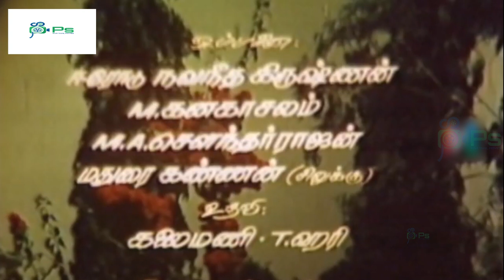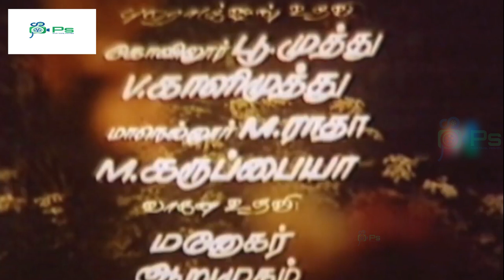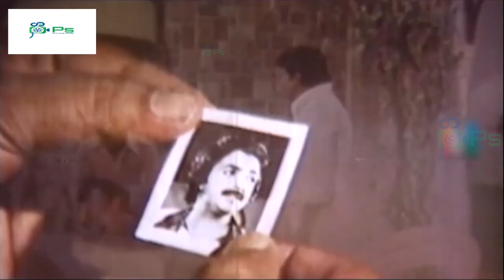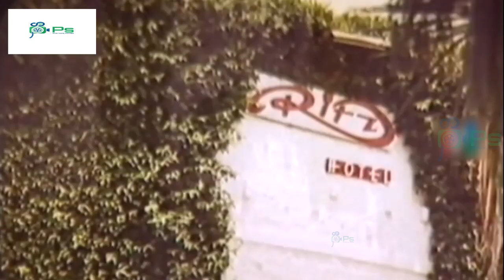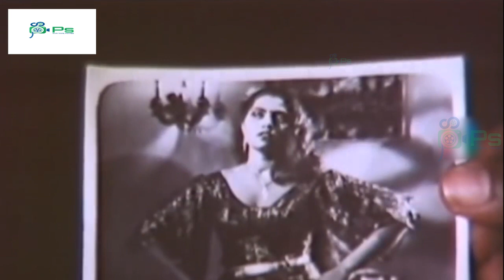தீராத விளையாட்டு பிள்ளை திரைப்படம்!! Theeratha Vilaiyattu Pillai Tamil Full Movie !! Mohan, Poornima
Theeradha Vilaiyattu Pillai (1982) movie
Mohan Rao, known mononymously as Mohan or Mic Mohan[2][3] is an Indian film actor, known for his works predominantly in Tamil cinema, and a few Kannada, Telugu and Malayalam films. He is also known as "Kokila Mohan" after his debut film Kokila (1977),[4][5][6] and "Mic" from numerous roles playing singers using microphones.[7] In 1982, he received the Filmfare Award for Best Tamil Actor for his work in Payanangal Mudivathillai.